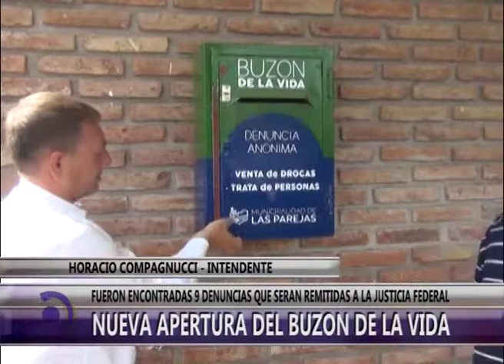LP A059 NOTA HORACIO COMPAGNUCCI INTENDENTE NUEVA APERTURA DEL BUZON DE LA VIDA